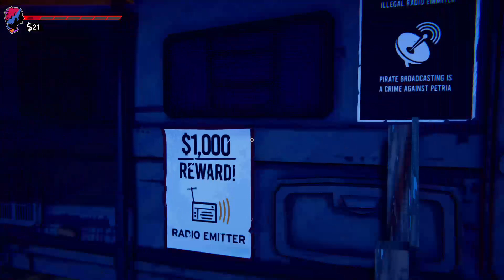ROAD 96 PLAYTHROUGH DAY 1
Me and my older sister are racing at Road 96 to see who can beat the game first (shes died twice already)Broadcasted live on Twitch -- Watch live